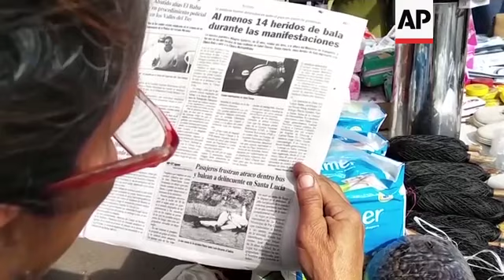Venezolanos vuelven poco a poco a sus quehaceres cotidianos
(3 May 2019) RESTRICTION SUMMARY: AP CLIENTS ONLY
ASSOCIATED PRESS - AP CLIENTS ONLY
Caracas, Venezuela - 2 de mayo, 2019
El bullicioso mercado de Coche es una señal de que Caracas ha regresado a lo que pasa por una vida normal después del estallido de violentos disturbios que dejaron por lo menos cuatro muertos.
Comenzó el martes cuando el líder opositor Juan Guaidó, respaldado por Estados Unidos, convocó a un levantamiento militar para intentar derrocar al presidente Nicolás Maduro que nunca se dió.
El país sudamericano está inmerso en una profunda crisis económica y política a pesar de tener las reservas de petróleo más grandes del mundo y mucha gente culpa de eso al gobierno de Maduro.
SOUNDBITE: Richard Hernández, 50, Vendedor de sandías:
"Mis hijos no están en la universidad si yo no trabajo aqui, si el gobierno o cualquiera me mantenía a mi mi familia... sería otra cosa, yo estuviera por alla, en la manifestación echándole pie, pero no puedo Tengo que estar aquí echándole pierna"
La creciente hiperinflación ha pulverizado los cheques de pago en una nación donde el salario mensual promedio es de sólo 6,50 dólares estadounidenses.
Dos personas murieron por disparos en la ciudad de La Victoria y otras dos en Caracas, según el Observatorio Venezolano de Conflictos Sociales, un grupo de derechos humanos.
En tanto los activistas dijeron que al menos 230 personas resultaron heridas y 205 fueron detenidas durante los enfrentamientos del martes y el miércoles.
Los paros laborales causados por las protestas y marchas han mermado la capacidad de la gente para ir a trabajar y ganarse la vida.
Mientras tanto, otros que viven en la capital venezolana recogieron sus cajas CLAP de alimentos subsidiados por el gobierno para llevar a casa.